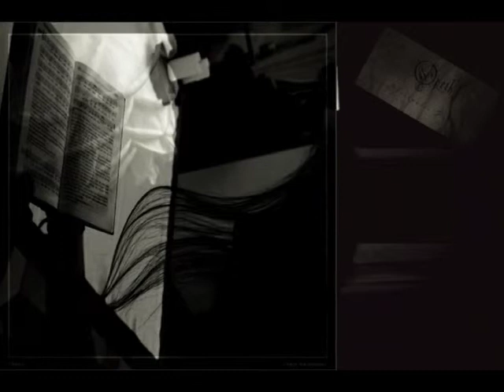The Incident - Porcupine Tree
Just a few pics to a  great song